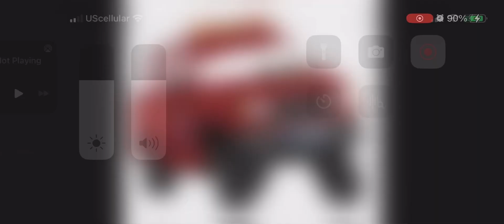September 16, 2023